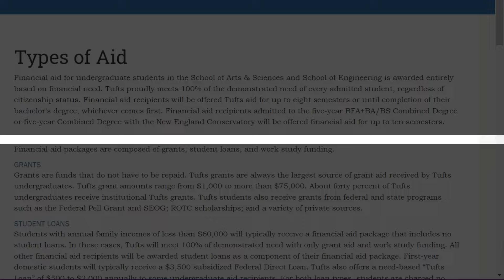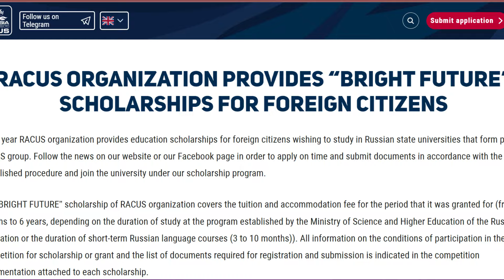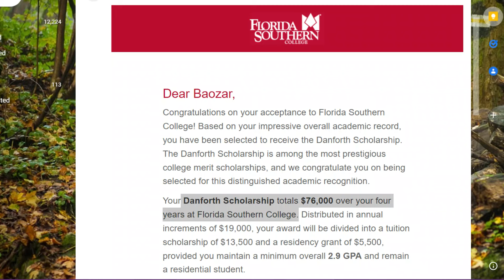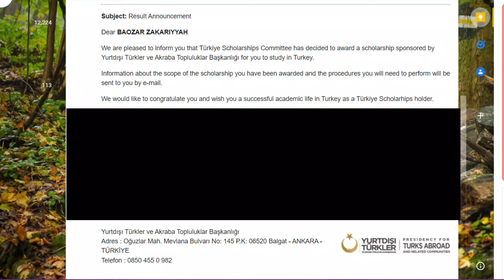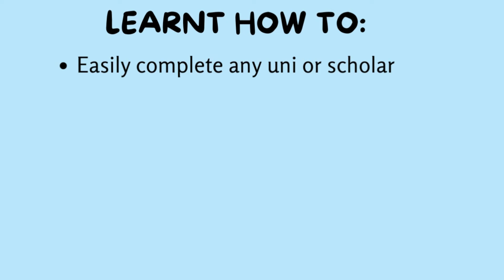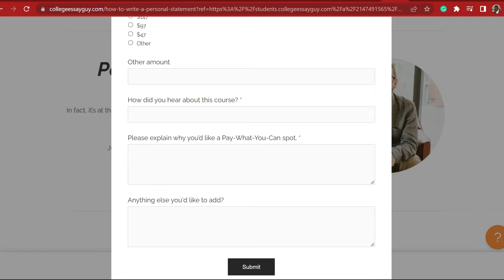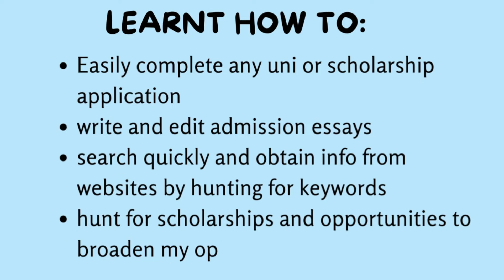How I won a FULLY-FUNDED Scholarship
This video is full of resources, mistakes to avoid, tips, advice, and guidelines to win a fully-funded scholarship to study in the US, Canada, Turkey, or any study abroad destination of your choice. Hopefully, my story of How I won a fully-funded scholarship to study in Turkey and $76,000 to study in the US can help you in your scholarship application process.

LINKS mentioned  in the VIDEO